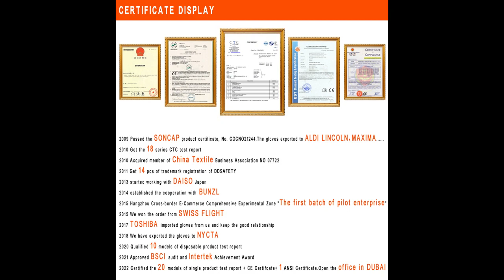Knitted with Black Latex Coated Work Gloves-DDSAFETY DKL429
This video shows a people are doing general handing and warehouse work with  the glove (DKL429) on. Made of 100% cotton and rubber coated with black latex, Coated gloves provide extra protection, extra comfort, better tactility and in some styles, greater cut resistance, depending on the type of liner material used for the glove
Palm coated gloves have better dexterity and breathability in warmer climates offering more air circulation on the hand and have better grip on the palm area
Latex offers super strength and dexterity, liquid proof and chemical resistance protection in the unsupported version
It is an excellent choice for protecting product from contamination or handler from product

DDSAFETY has more than 10 years of experience as a leader in the field of personal protective equipment (PPE). It's the member of Alibaba 5 stars.

CYYSAFETY.
Skype: ddsafety1
Add: No.337 ShaoXing Road, Hangzhou, China